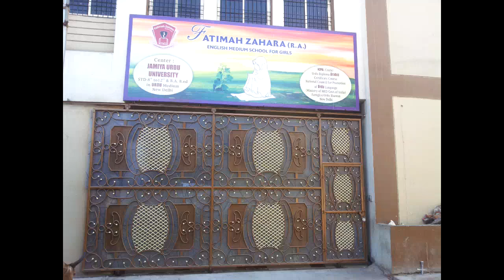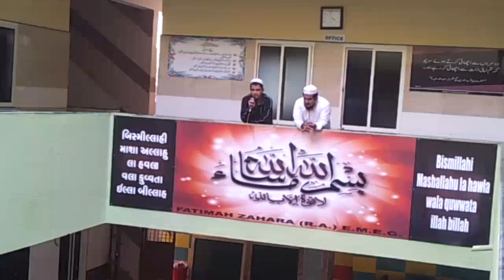FATIMA ZOHRA SCHOOL (Elahi Education Trust) VADODARA